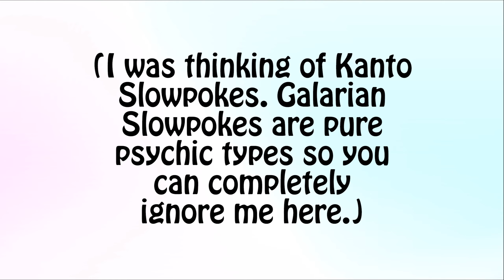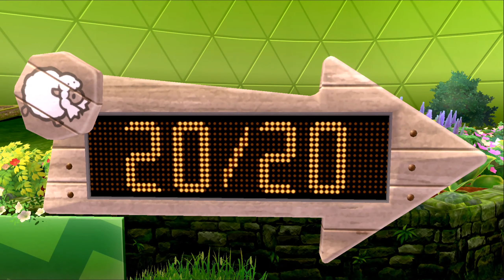Pokemon Shield Nuzlocke Episode 9 - Bad Hair Day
Oh yeah, and we fight the grass gym too.

NUZLOCKE RULES:
1. I can only catch the first (new) Pokemon I encounter in each new area.
2. I have to name all of my Pokemon.
3. If a Pokemon faints, it is considered dead and I have to release it.
4. I can only use one item per battle. (Held items are allowed in battle and don’t count against this rule.)
5. I have to play in “Set” mode.
6. For each gym I beat, I’m allowed to do either one raid den or do a wonder trade. (Raid dens done after gyms don’t count as my Pokemon for that area.)
7. I’m allowed to catch legendaries and shinies, even if I’ve already caught a Pokemon in that area.
8. I’m not allowed to use legendaries or shinies in battle unless they are my last Pokemon.
9. Fossils, gift Pokemon, and trade Pokemon are all allowed, but I’m still only allowed one for each area.
10. I’m not allowed to go into a battle with a pokemon over ten levels higher than my opponent’s highest level Pokemon.